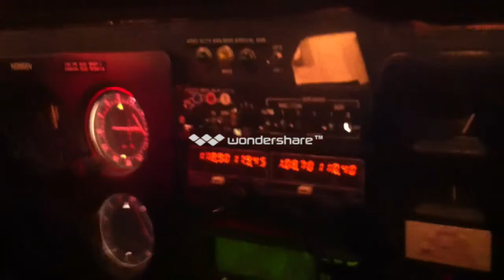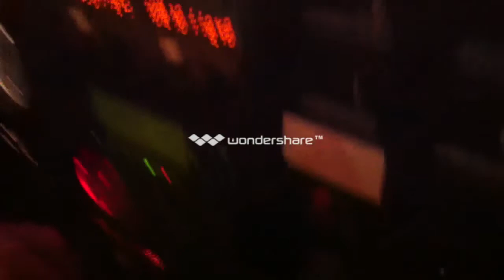Landing at night with no landing light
Landing at night in Tamiami with landing light fail